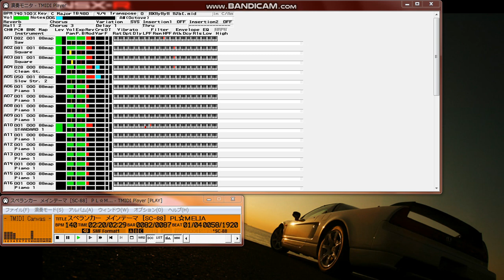【MIDI再生】ゲーム「スペランカー」 メインテーマ